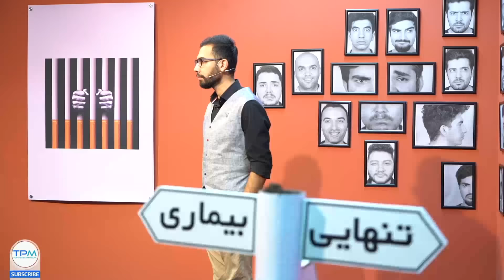مسابقه جذاب و هیجان‌انگیز مافیا با اجرای بهنام تشکر- قسمت پنجم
مافیا یک بازی گروهی است که نبرد بین یک اقلیت آگاه و یک اکثریت ناآگاه را شبیه‌سازی می‌کند. بازیکنان به‌طور مخفیانه تعیین نقش می‌شوند: مافیا که همدیگر را می‌شناسند یا شهروند که تنها از تعداد افراد مافیا آگاه هستند و عده معدودی از آن‌ها از برخی نقش‌ها اطلاع دارند. در فاز شب بازی، افراد مافیا به صورت مخفیانه یک شهروند را به قتل می‌رسانند. در طول فاز روز، تمام بازیکنان بازمانده در مورد هویت‌های مافیایی بحث می‌کنند و برای حذف یک مظنون رای‌گیری می‌کنند.

بازی ادامه می‌یابد تا زمانی که همهٔ مافیاها حذف شوند (برد شهروندان) یا تعداد مافیاها و شهروندان برابر شود (برد مافیا) یا یکی از شخصیت‌های مستقل که هر کدام شرایط برد متفاوتی دارد، برنده بازی شود. در یک بازی معمولاً نقش‌ها باید به گونه‌ای چیده شود که برای هر شخصیت، شخصیت‌های مقابل و مکمل قرار گیرد.

روش بازی مافیا:
این بازی نیاز به یک بازیگردان دارد که خود نقش بازی نمی‌کند و فقط مدیریت بازی را بر عهده دارد. وی ناظر بر اعمال تمام بازیکنان است. در ابتدا، بازیگردان نقش هر یک از افراد را به‌طور مخفیانه مثلاً با پخش کارت تعیین می‌کند. در هنگام بازی اگر تخلفی رخ دهد، بازی‌گردان می‌تواند فرد متخلف را از بازی اخراج می‌نماید. بازیکنان بایستی تمام صحبت‌ها و حرکاتشان را پس از کسب اجازه از بازیگردان انجام دهند. بدون اجازهٔ بازیگردان کسی حق صحبت کردن را ندارد و برای سخنرانی کردن باید از بازیگردان اجازه گرفته شود.
بازی‌گردان در صورتی که متوجه تقلبی از یکی از بازی‌کنان شود، بایستی دخالت کرده و بازی را متوقف کند.
بازیکنی که حذف می‌شوند، باید از محوطهٔ بازی خارج شوندو نقش ایشان اعلام می‌شود.
وظیفهٔ اصلی بازیگردان مبارزه با ترول‌ها (خرابکارها و متقلبان) و اجرای روند درست بازی است.
روند بازی از ۲ مرحله تشکیل شده‌است که مرحله اول فاز روز نام دارد و مرحله دوم فاز شب؛ و این مراحل تا به پایان رسیدن بازی همچنان تکرار می‌شود.

فاز روز:
چون در مسیر بازی همه بازیکنان ادعای شهروند بودن را دارند، بنابرین حتماً تعدادی از بازیکنان که نقش مافیا را دارند حقیقت نقششان را نمی‌گویند و به دروغ خودشان را شهروند معرفی می‌کنند،
شما اگر در این بازی جزو گروه شهروندان هستید باید آن دروغ گوها رو شناسایی کنید و اگر جزو اعضای مافیا هستید باید نقش شهروند بودنتان را به خوبی بازی کنید.
دقت کنید که اگر در گروه شهروندان هستید باید موشکافانه به دنبال کسانی باشید که بدنبال پنهان کردن حقیقت خود هستند و اگر جزو اعضای مافیا هستید باید با مهارت، خودتان را در قالب یک شهروند به نمایش بگذارید.
بعد از انجام تمامی صحبت‌های فاز روز، بازیکنان آماده رأی‌گیری می‌شوند و با اعلام (بازیگردان)، بازیکنان شخصی را که مشکوک به مافیا هست را انتخاب کرده و با اشاره دست نشان می‌دهند. رأی شماری از طرف (بازیگردان) انجام می‌شود.
اگر شخصی از بین بازیکنان بیشتر از ۵۰٪ آرا را به دست آورده بود مستقیماً از جریان بازی حذف می‌شود و به اصطلاح آن شخص تک رأی شده‌است و نقش ایشان توسط (بازیگردان) برای همه بازیکنان اعلام می‌شود.
اگر در بین بازیکنان چند نفر ۲ رأی یا بیشتر آوردند، آنگاه آن افراد وارد رأی‌گیری دوم می‌شوند و می‌توانند قبل از رأی‌گیری دوم، از خود یک دفاعیه داشته باشند و رأی‌ها از طرف همه بازیکنان در رأی‌گیری دوم فقط و فقط بین این افراد باید داده شود و نهایتاً شخصی که بیشترین آرا را در بین این افراد کسب کرده باشد از جریان بازی حذف و نقش آن شخص توسط (بازیگردان) اعلام می‌شود.
فاز شب
در فاز شب، (بازیگردان) تک تک نقش دارهای شهر را به نوبت صدا کرده و از آنها عملکردی را که در فاز شب می‌خواهند انجام دهند می‌پرسد و سپس وقایع شب را اعلام می‌کند. یعنی با صدا کردن شخص نقش دار، ایشان چشمانش را باز کرده و عملکرد خود در شب را انجام می‌دهد، مثلاً اگر دارای نقش دکتر هست به گاد می‌گوید که چه کسی را از تیر شب دان نجات می‌دهد، و این کار را می‌تواند با اشاره انجام دهد.
و سپس چشمانش را مجدد می‌بندد و گاد پس از اطلاع از عملکرد ایشان به سراغ نقش دار بعدی می‌رود.
نقش شخصی که در فاز شب بازی بوسیله عملکرد بازیکنان نقش دار از جریان بازی حذف شود توسط (بازیگردان) اعلام نمی‌شود.

این برنامه دیدنی رو از دست ندید و برای مشاهده جدیدترین اخبار و حواشی😏😎
همین حالا تو کانال مدیا سابسکرایب کن  👉

🎵🎵🎵جدیدترین و به روزترین کانال برای موسیقی های ایرانی👇👇👇
🎉🎉🎉 کانال خندوانه رو دنبال کنین و حسابی بخندین و شاد باشین👇👇👇